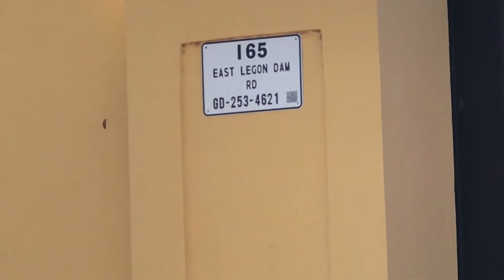Why is this reservoir full of green Grass!